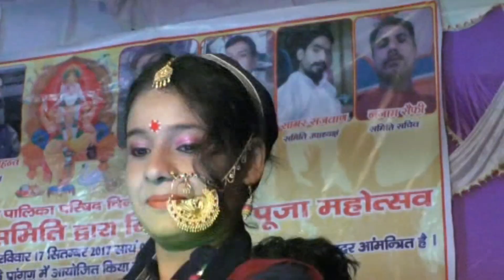जय जय कार तेरी गढ़भूमी !! धनराज सौर्य Dhanraj Saurya !! Live Performance !! R.K Digital Films